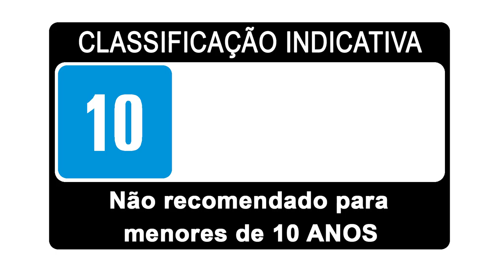Análise da Atualização 9.13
A Atualização 9.13 traz a nova linha tcheca, 20 modelos HD de veículos, e mais de 30 veículos melhorados. Conheça mais detalhes desta Atualização assistindo a esse vídeo!